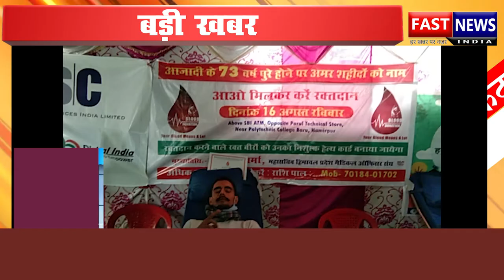Top 10 News